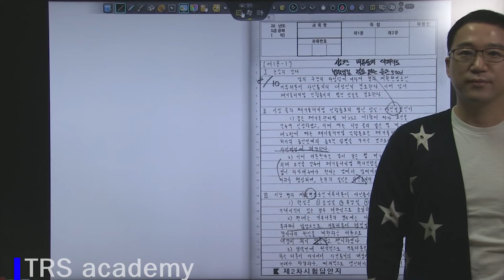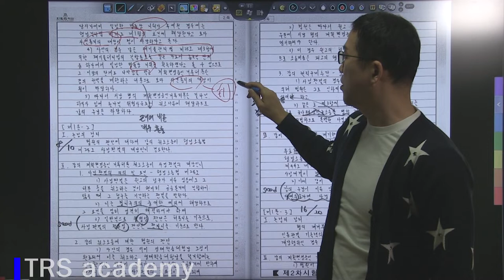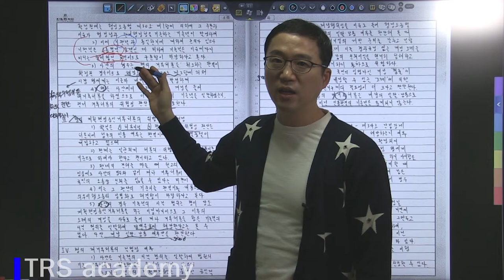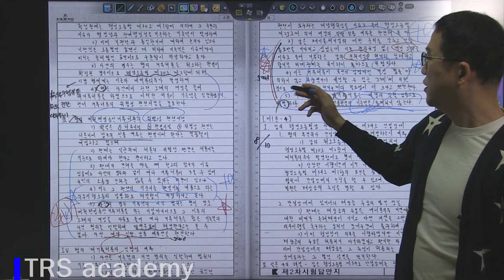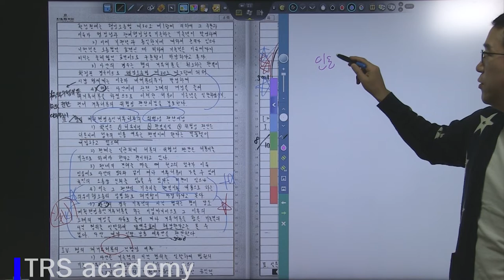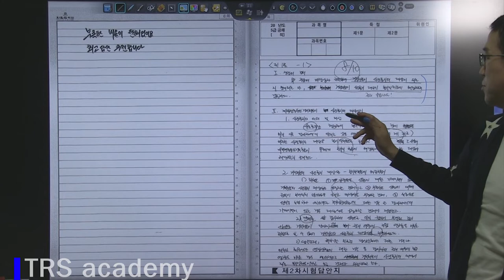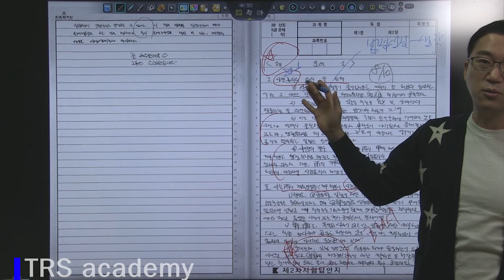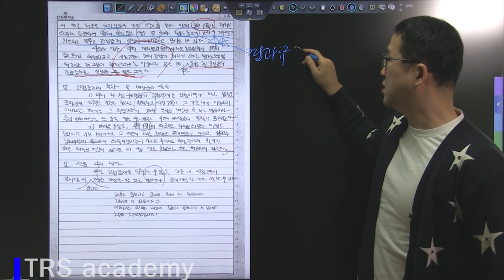2018 박도원 행정법 행시 2순환 모의고사 6회